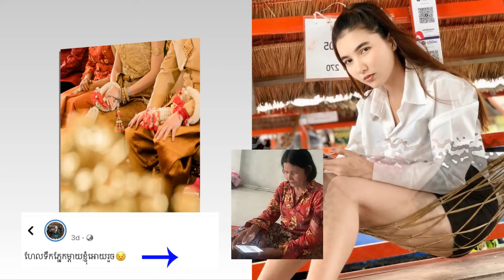ឱ.!បងអ្ហើយ.!ជាកំហុសនរណា?ថ្ងៃការកូនស្រីម្តាយមើលវីដេអូស្រក់ទឹកភ្នែក ខណៈប្អូនស្រីបោះសម្តី បែបនេះ..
ឱ.!បងអ្ហើយ.!ថ្ងៃ​កូន​រៀបកា​រ ម្ដាយ​បាន​ត្រឹម​មើលតាម​ទូរស័ព្ទ​ហូរទឹកភ្​នែក ខណៈ​ប្អូនស្រី​ពៅ ហ៊ិ​ន ច័ន្ទ​នី​រ័ត្ន បង្ហោះ​សារ​រៀបរាប់​ថា"Zeii Pov ដែលជាប្អូនស្រីបង្កើតរបស់ ហ៊ិន ច័ន្ទនីរ័ត្ន បានបង្ហោះរូបភាពអ្នកម្តាយរបស់ខ្លួនកំពុងសម្រក់ទឹកភ្នែកពីចម្ងាយ ខណៈបានត្រឹមតែមើលឃើញទិដ្ឋភាពពិធីមង្គលការតាមទូរស័ព្ទ ព្រោះតែកូនស្រីបង្កើតមិនបានអញ្ជើញ និងបានភ្ជាប់សំណេរមួយយ៉ាងខ្លីបែបនេះថា៖ «ហែលទឹកភ្នែកម្តាយខ្ញុំអោយរួច»។"